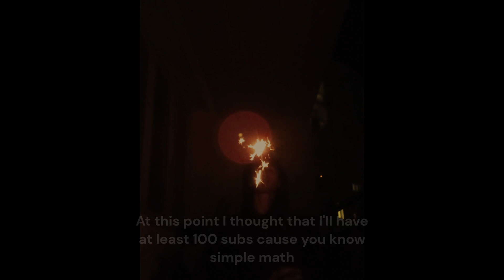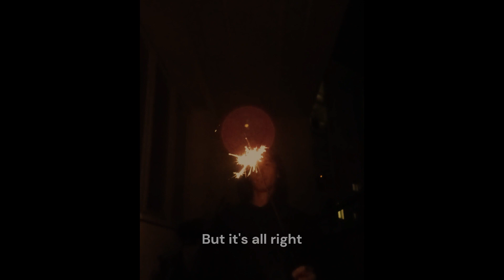This is my 100th video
and also 80 sub special. I'm glad you are here. Love ya (Angled brackets aren't allowed) 3. It's supposed to be a heart.